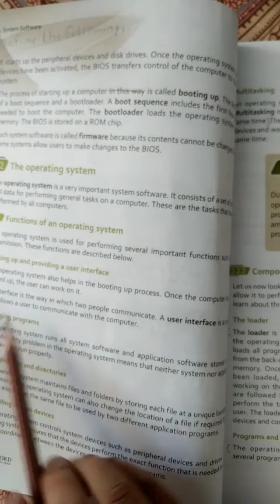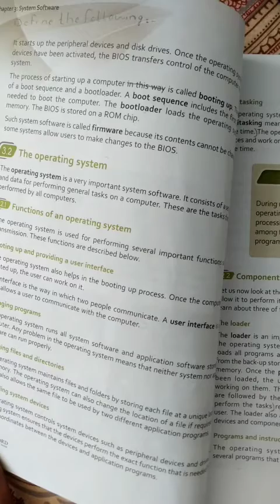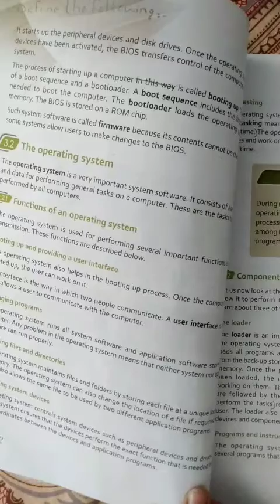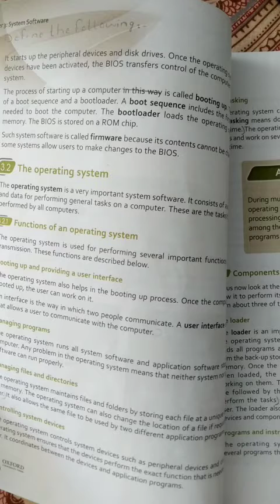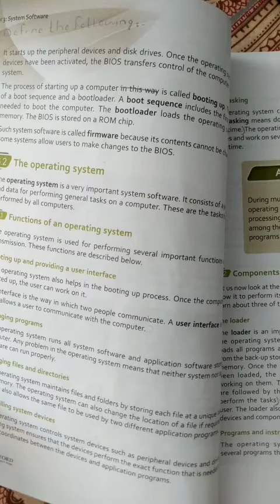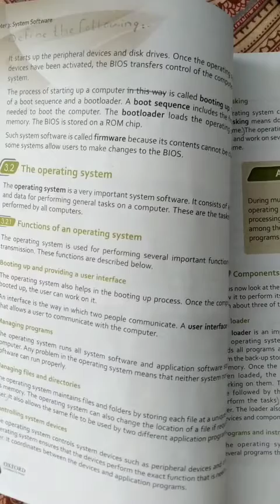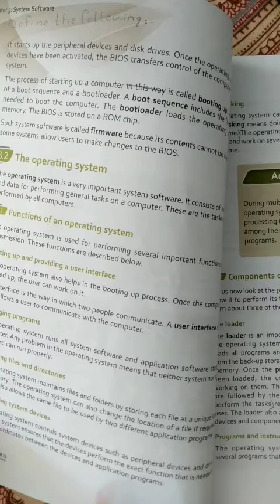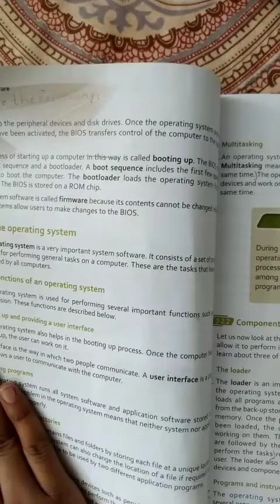Computer Science class 7th Topic#3.2 Ms Sania Shafique (24-5-2021)